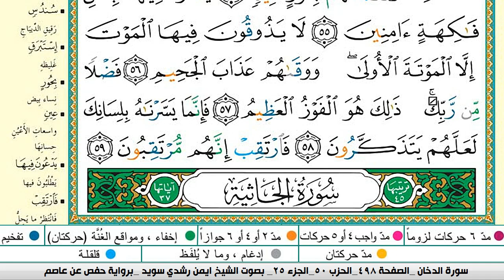سورة الدخان كاملة مكتوبة ايمن سويد ـ تحفيظ القرآن الكريم بسهولة ويسر The Noble Quran